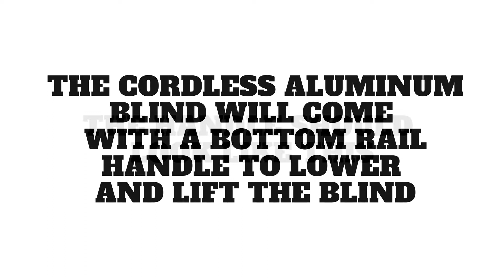HOW TO ATTACH THE ONE TOUCH ALUMINUM BLIND PLASTIC HANDLE - clear clip bottom rail mini shade